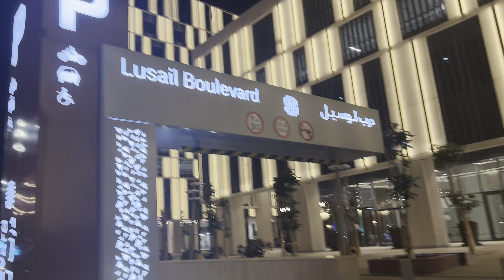Lusail Boulevard Night Walking#qatar